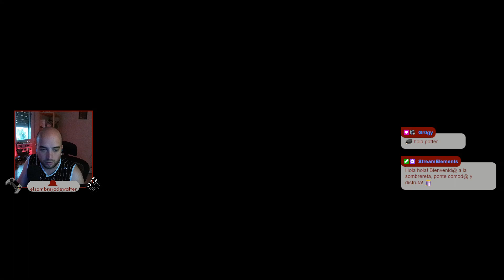🎮HARRY POTTER Y LA PIEDRA FILOSOFAL🎮RETROGAME🗡️GAMEPLAY HD ESPAÑOL (PS2) PARTE 2🕹️